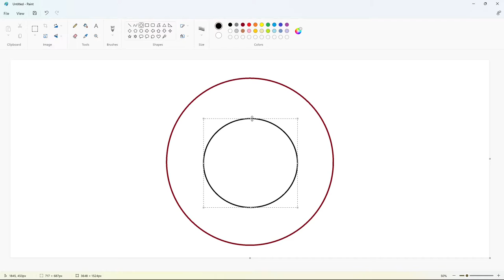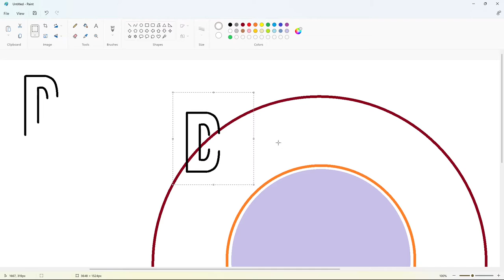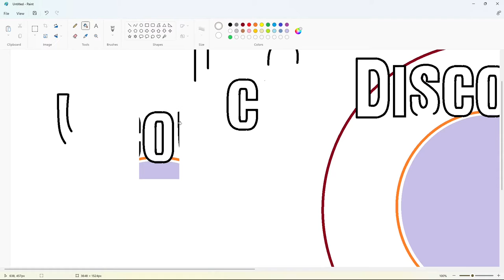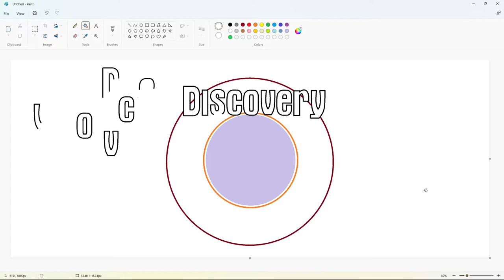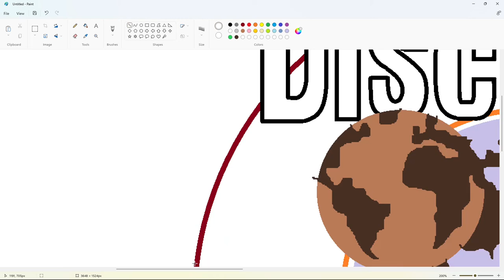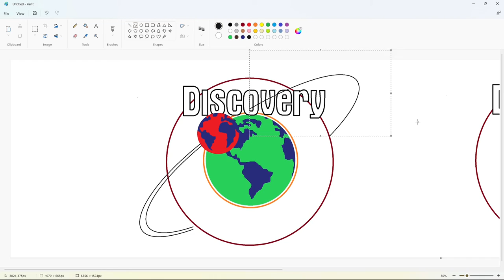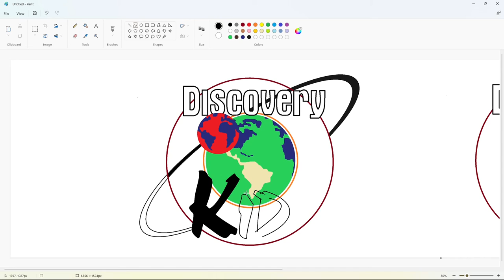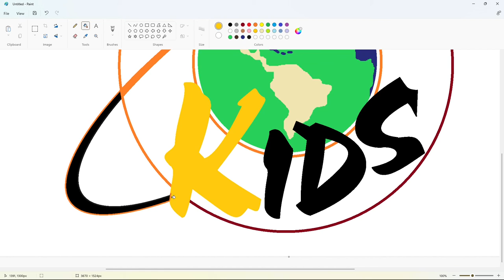How to draw the Discovery Kids logo using MS Paint | How to draw on our computer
In this video, I will show you how to draw the Discovery Kids logo on your computer using Microsoft Paint. Have Fun!